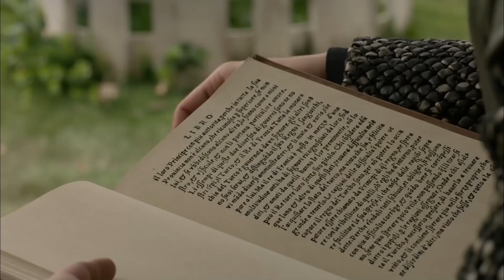Sultan Murad Retakes Fortress Of Van | Magnificent Century: Kosem